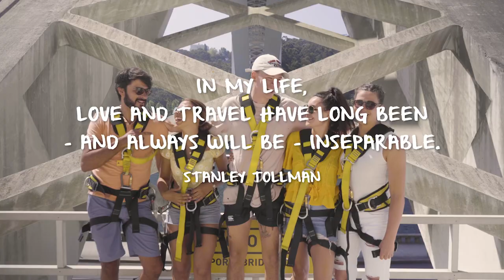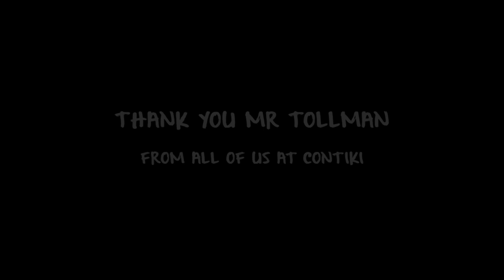Celebrating the extraordinary life of Stanley Tollman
To hear our Chairman, Stanley Tollman, speak of love and travel was to understand why we do what we do. In this video we pay tribute to the founder and chairman of The Travel Corporation, who recently passed away at the age of 91.  His vision, wisdom and passion have driven Contiki for decades – and will continue to guide us towards a more sustainable future.